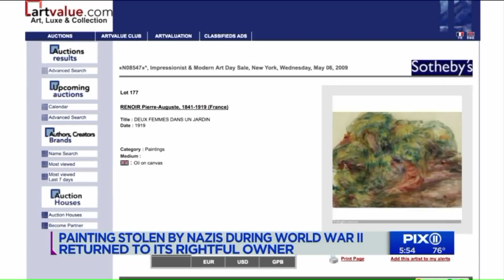Renoir painting stolen by Nazis returned to victim`s granddaughter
Madame Sylvie Sulitzer had to fight back tears as she got her first glimpse of the painting that was stolen from her grandfather by the Nazis during World War II. The Renoir was one of hundreds of thousands of pieces stolen by the Nazis during the war.